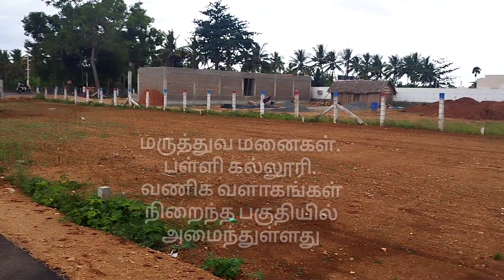*Tirupati Builders and Developers.,* Coimbatore.9677431378